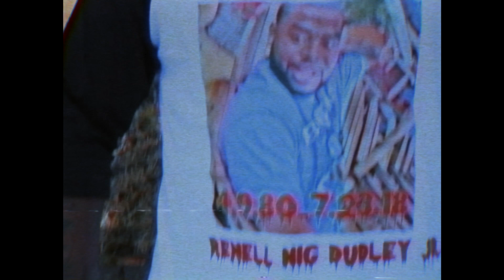WayWay Santana - Sacrifices (Official Video)